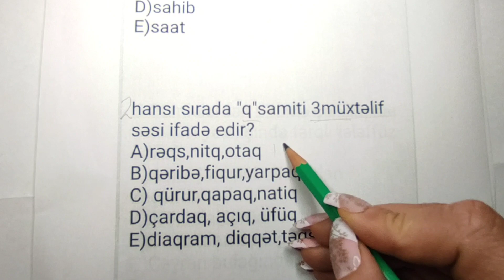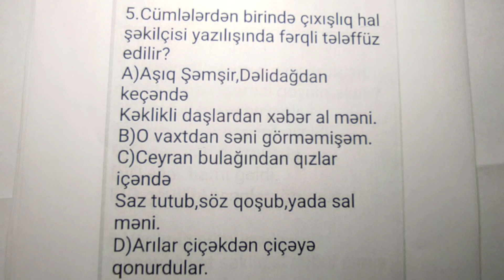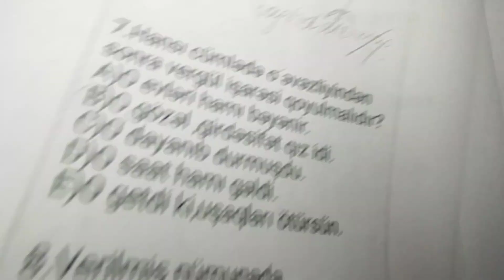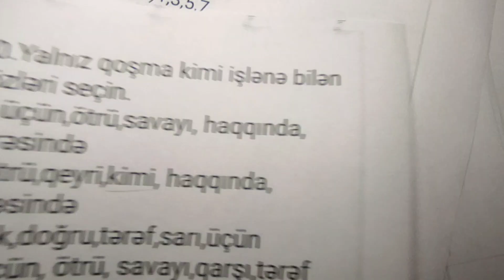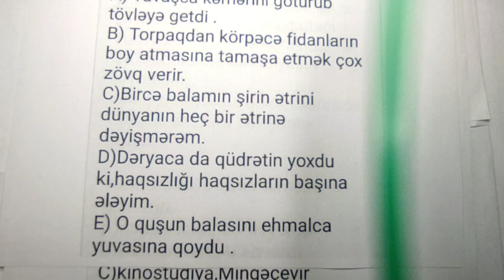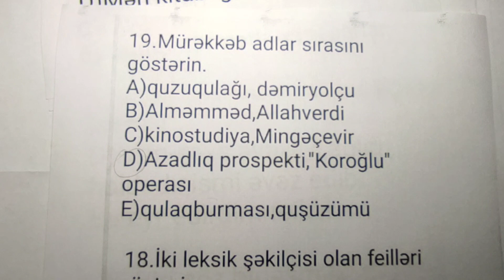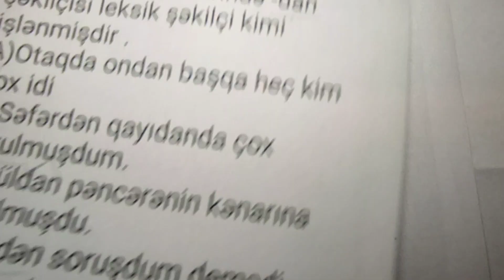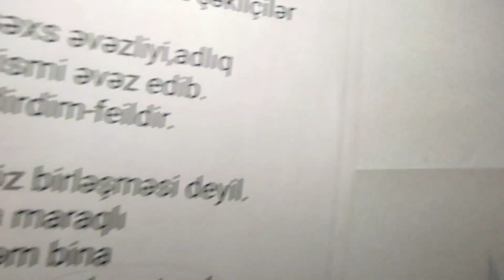Sertifikasiya.Sınaq 3-ün izahı